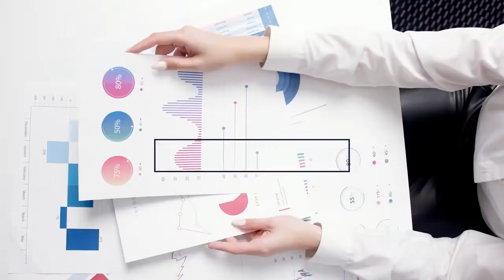Master Professionnel Management de Projets - ISMP, HEM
Outillez-vous des compétences en Management de Projets et rejoignez le Master Professionnel Management de Projets – ISMP de HEM en collaboration avec Polytech Angers - Université d’Angers !
Le Master Professionnel ISMP est un programme de grande qualité étalé sur une année, adapté aux professionnels, dispensé par des professeurs de renom et donnant droit à un diplôme d’Etat Français. Pour plus d'informations, RDV sur hem.a.ma